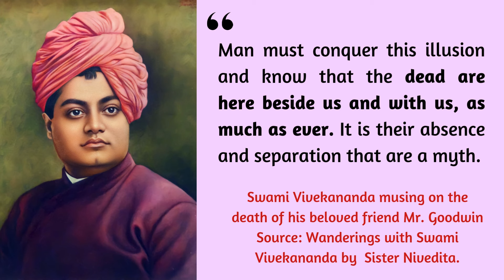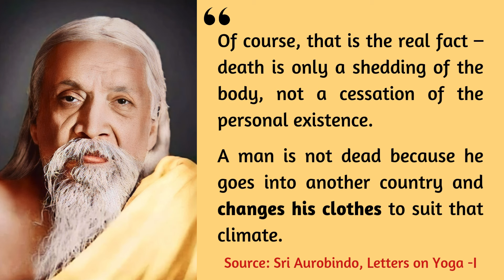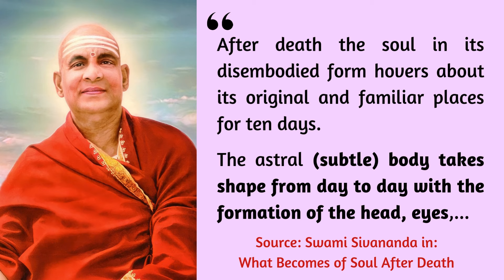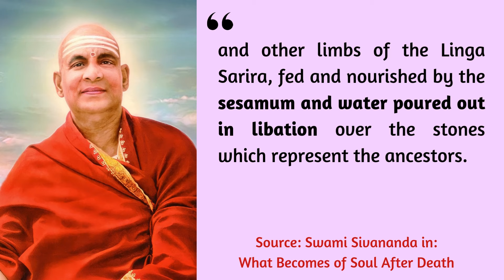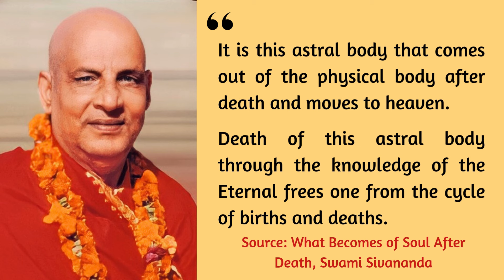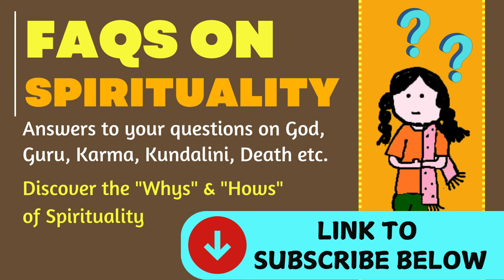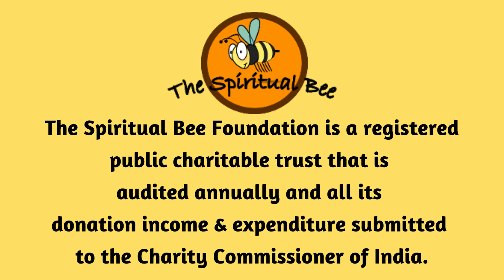Importance of Shradh-Tarpan in Hinduism | Can the Dead See Us? | Where Do Souls Go After Death?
✔️Can the departed see us?
✔️Can the dead know what is happening in our life, even after passing?
✔️Why have the rishis laid so much stress on the shradh-tarpan ceremony in Hinduism?
✔️Why is shradh performed? Why is this ceremony so crucial?
✔️Should we pay some website to do the shradh on our behalf?
✔️What is the best place to do shradh-tarpan and asthi visarjan?
✔️Manage your grief by cultivating the right spiritual understanding as detailed by the rishis of Advaita Vedanta.
🌺 Can the departed see us? Can the dead know what is happening in our life, even after dying? What is the best way to manage grief? Want to understand all this in detail with a real-life example?

Will post the answer as the Nov 5th 2024 episode.